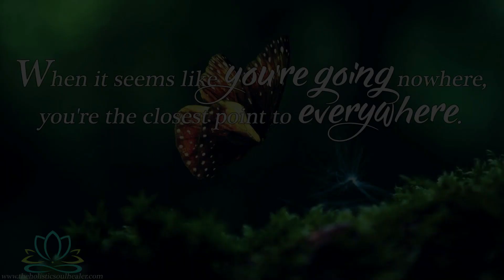Angels Speak About Truth